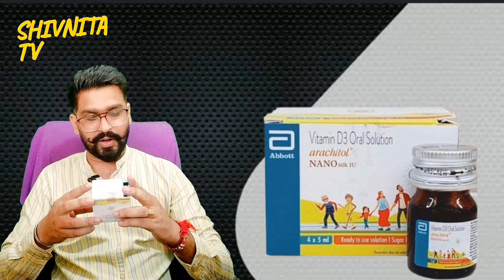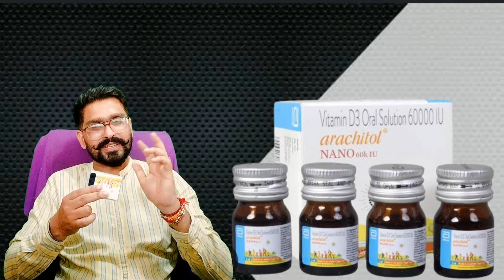Arachitol nano 60k IU uses in hindi...